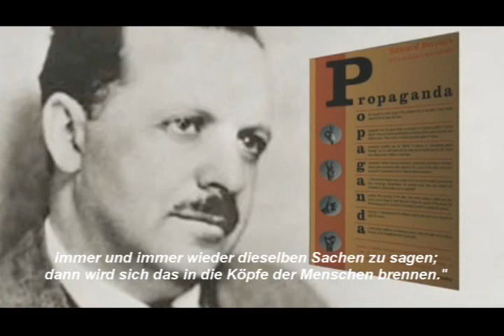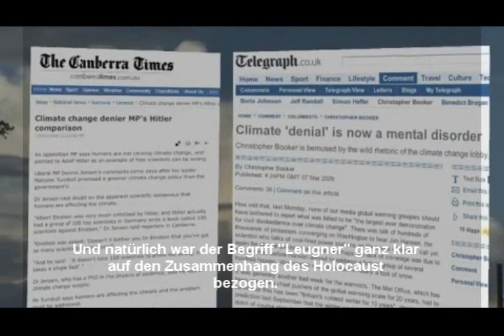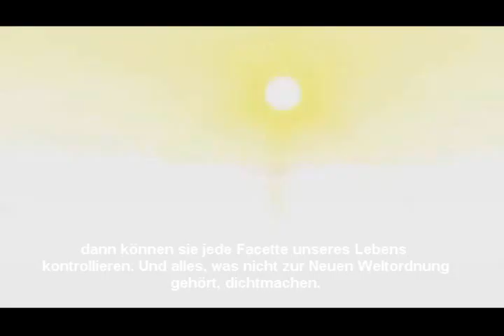Fall of the Republic - Deutsch [Untertitel] Part 11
Alex Jones "Fall of the Republic" - jetzt auch mit deutschen Untertiteln. Unter anderen an dieser Stelle Dank an David Spencer Haase, der mir bei der Übersetzung geholfen hat.